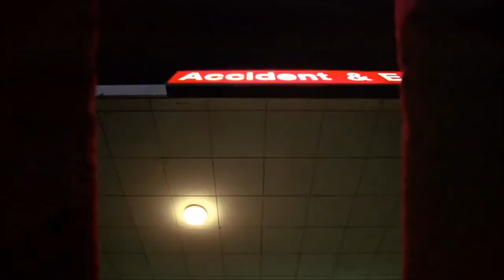Pixies ~ Where Is My Mind